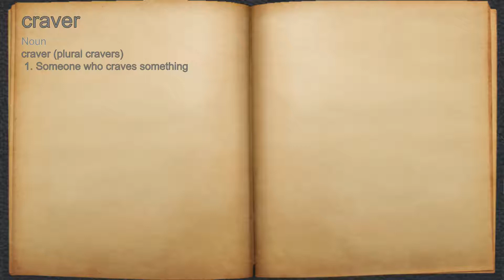What does craver mean?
A spoken definition of craver.

Intro Sound:
Typewriter - Tamskp